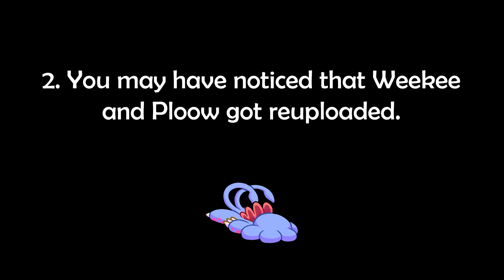Important Updates on Rainforest Island Animated!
The full animation of Rainforest Island is aaaaaaalmost here. The scenes take a long time to render so I'm double checking everything before i export them. As per usual I can't give release dates, you'll find out when I upload the trailer. I mean, what? Trailer? Bah.